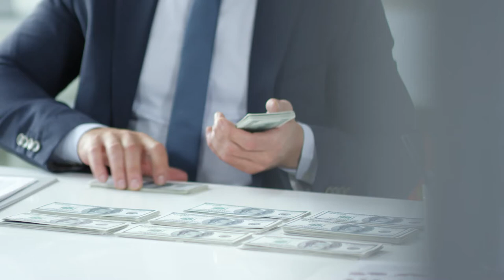Piles of Hundred Dollar Bills - Free Stock Footage 1080p - Finance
Free Stock Footage 1080p - Piles of Hundred Dollar Bills - Download Free Footage